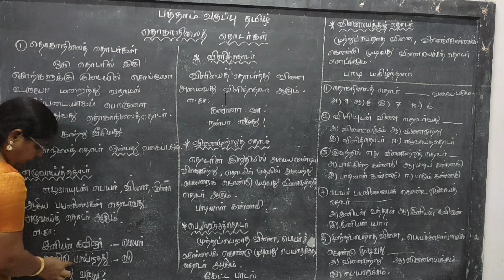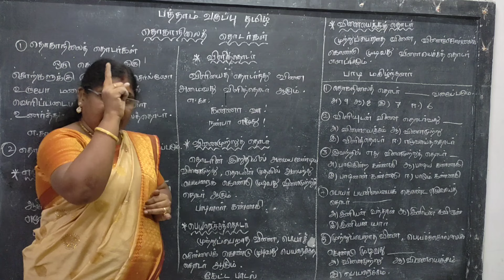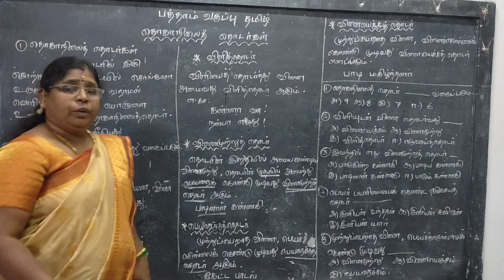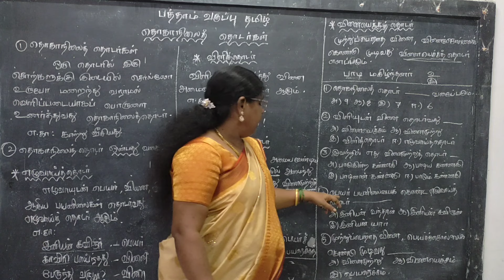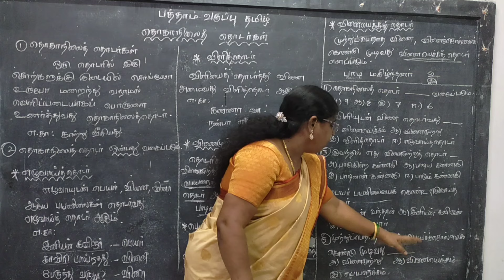TNPSC EXAM 10std தமிழ் தொகாநிலைத் தொடர்கள் (பகுதி 1)